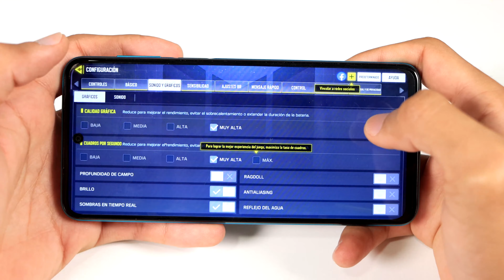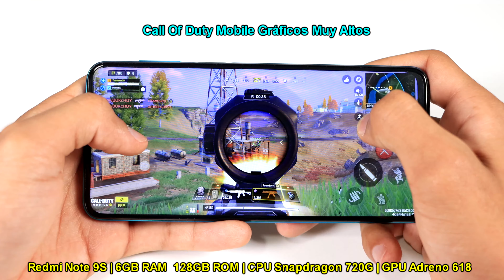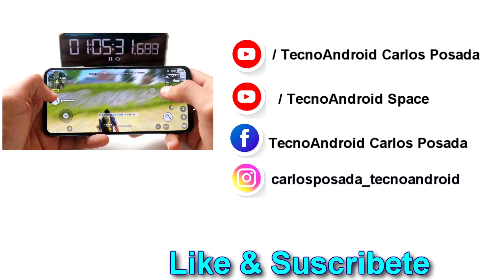Call Of Duty Mobile Gráficos Muy Altos En Xiaomi Redmi Note 9S 🔥😱